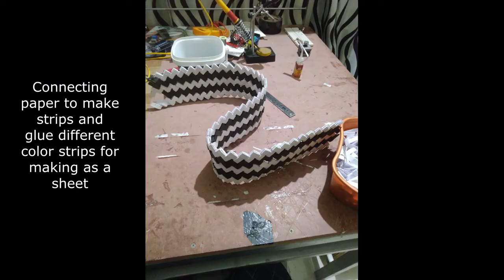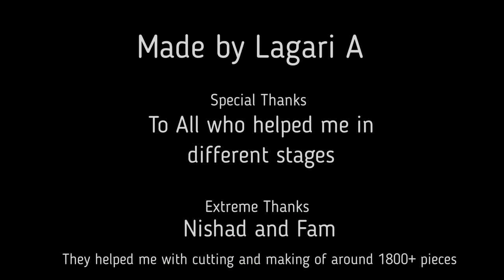Make anything using paper DIY | Lockdown Special